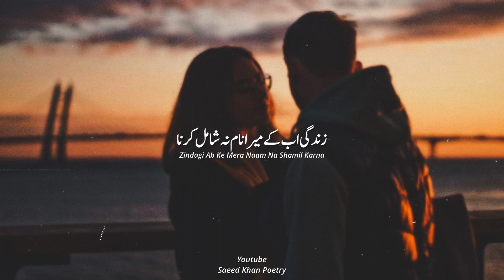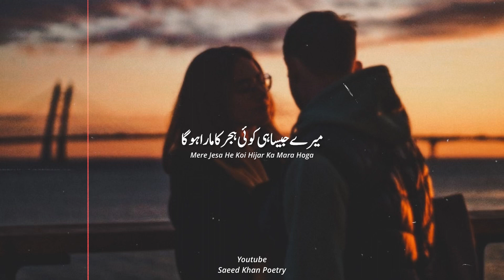Us Ki Ankhon Me Mohabat Ka Sitara Hoga || Very Sad Urdu Poetry Status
Us Ki Ankhon Me Mohabat Ka Sitara Hoga
Aik Din Aye Ga Wo Shakhs Hamara Hoga

Writer: Wassi Shah

Narrator: Saeed Khan

Instagram 👉 itxsaeedkhan